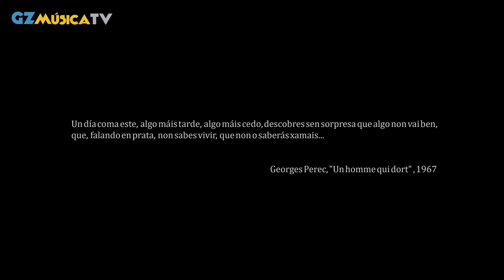GzMúsicaTV 2021 - Pgm 9 - Zenzar e Residuos Atractivas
Estivemos cos míticos Zënzar e As Residuos Atractivas no seu concerto na Sala Rebullón do pasado 19 de decembro.
Tamén temos o novo videoclip dos cercedenses Machina.